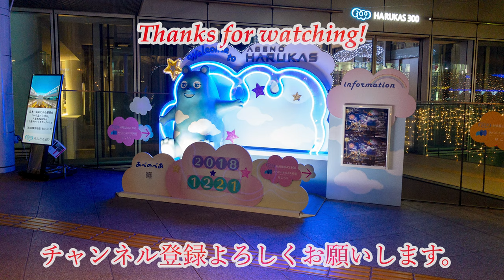【4K】〜DJI Osmo PocketとGo Pro HERO7 BLACKで天王寺イルミネーションを撮影〜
今回、DJI Osmo PocketとGo Pro HERO7 BLACKを持って、夜間撮影のため大阪天王寺に行ってきました。動画の前半はGo Pro HERO7 BLACKでの撮影を行いました。設定は4K/30fpsにて撮影。
動画後半部分はDJI Osmo Pocketでの撮影を行い、設定はGo Proと同じく4K/30fpsにて撮影しました。通常の撮影に加え、タイムラプス、モーションラプスでの撮影も行いました。
どちらのカメラも非常に優秀なカメラなので、様々なシーンに於いて、使い分けてみたいと思います。